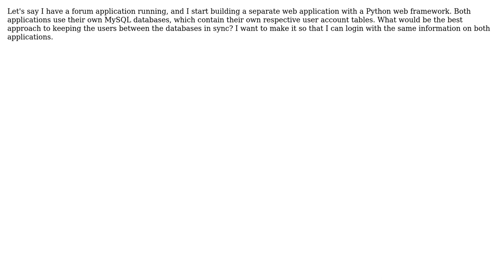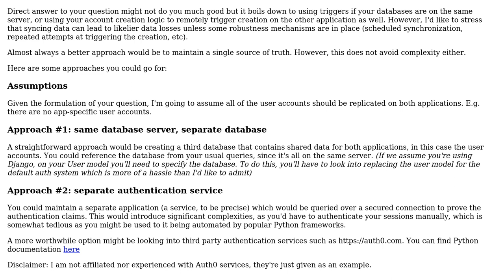Software Engineering: Keeping data between two databases in sync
With thanks & praise to God, and with thanks to the many people who have made this project possible! You are responsible for your own actions.